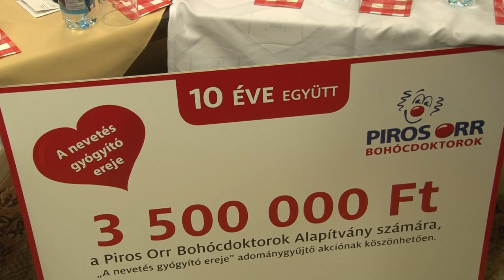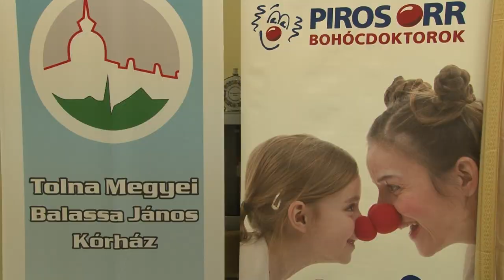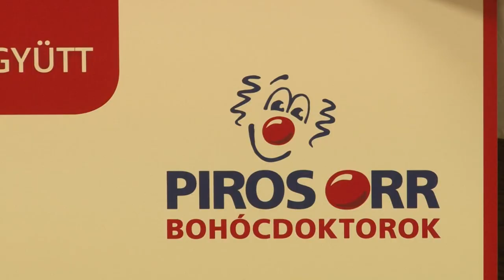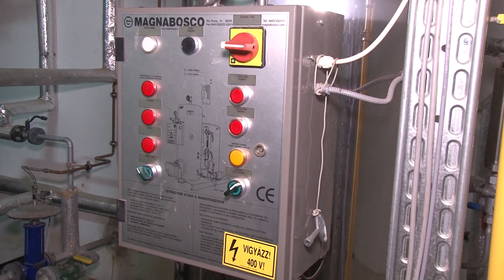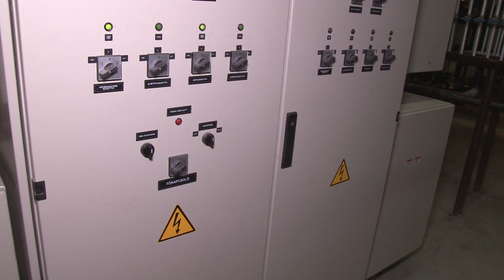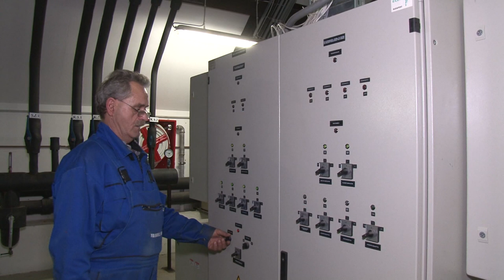Balassa magazin - Balassa János Kórház, Szekszárd 20191230